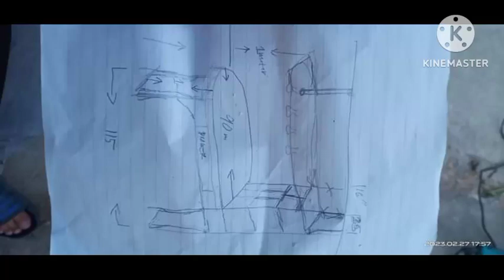wine table bar sa friend namin created